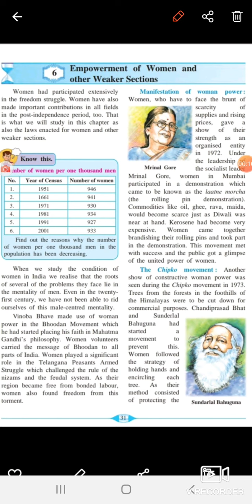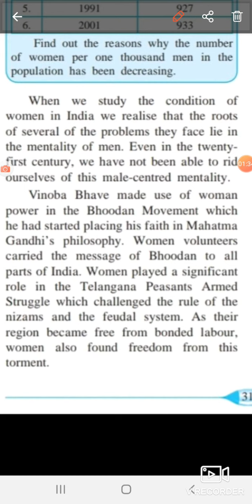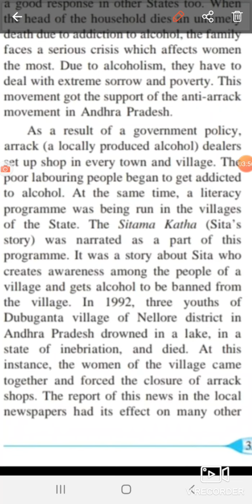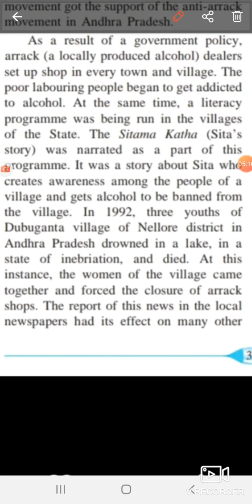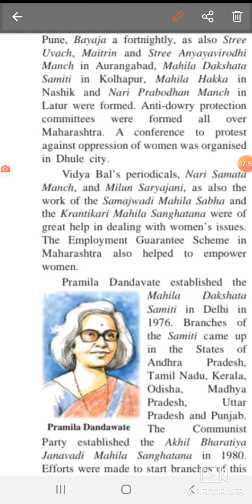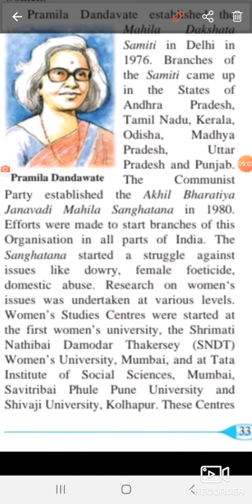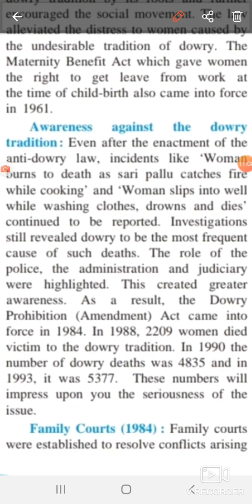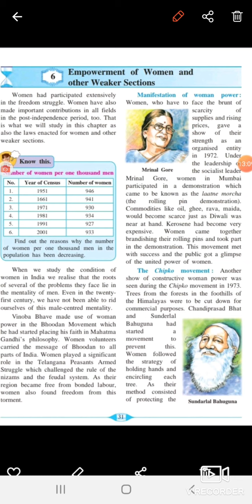☆LS.6 EMPOWERMENT OF WOMEN AND OTHER WEAKER SECTIONS(PART-1).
☆READ THE LESSON 1TIME
☆IF ANY PROBLEM THEN YOU CAN COMMENT OR YOU CAN CONTACT.